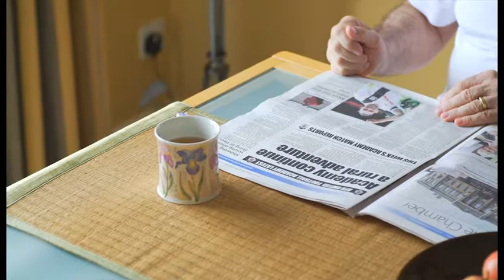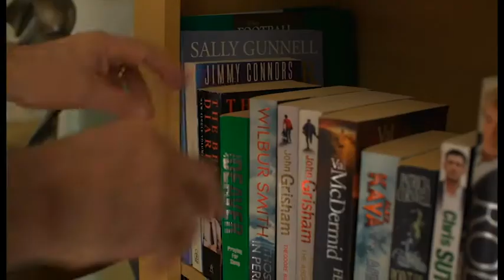Richard's Story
Richard tells about his experiences as a carer for his partner and the support given to him by Crossroads South Ayrshire.
Sadly Richard passed away shortly after making this video and we thank his family for granting us permission to share his story with you.